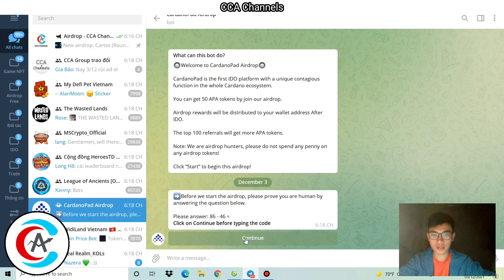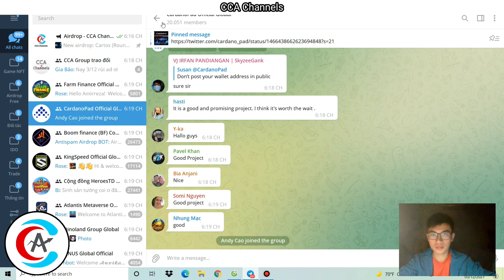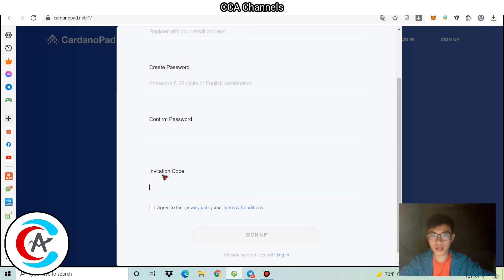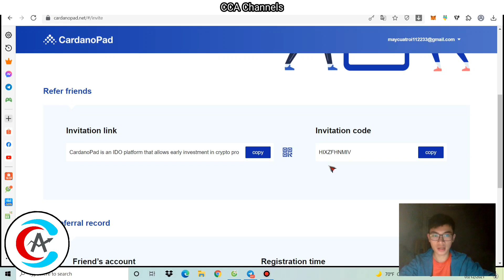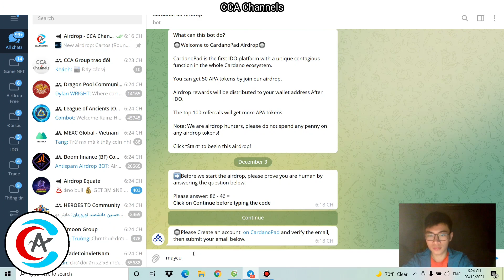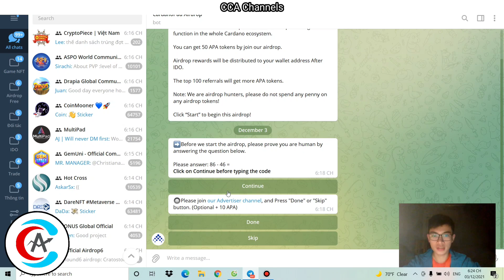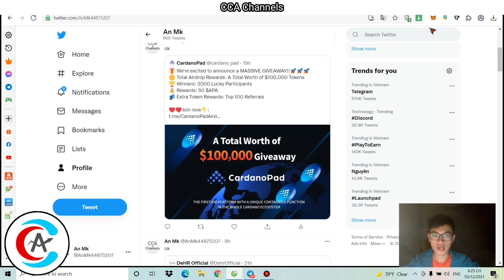(Tiềm năng) Airdrop nhận 50 Token APA - CardanoPad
Tham gia nhóm kiếm tiền
•Kênh Telegram